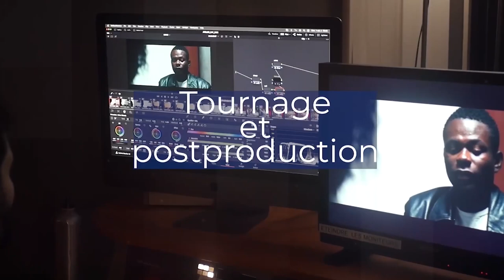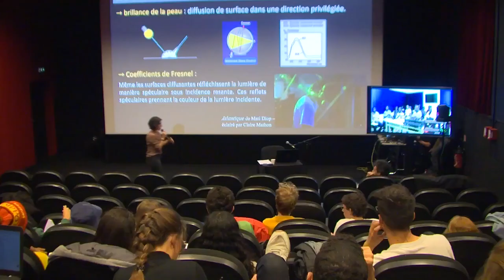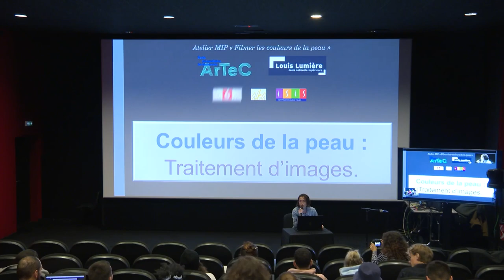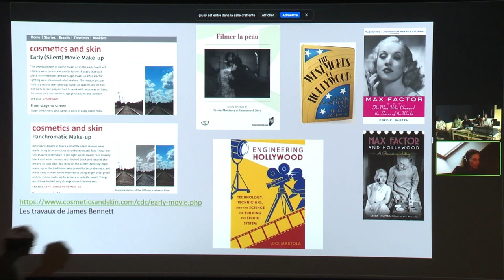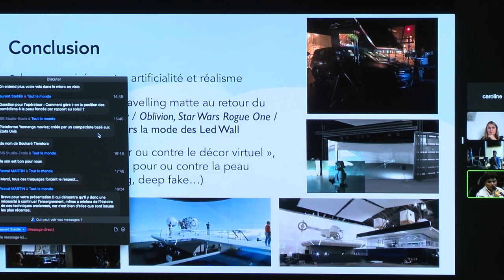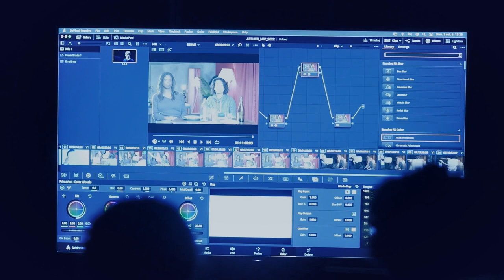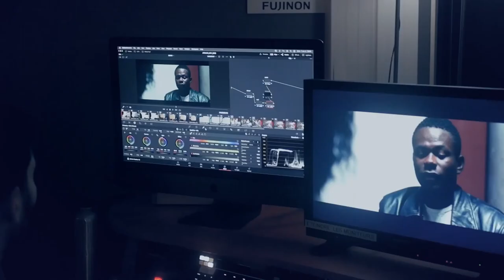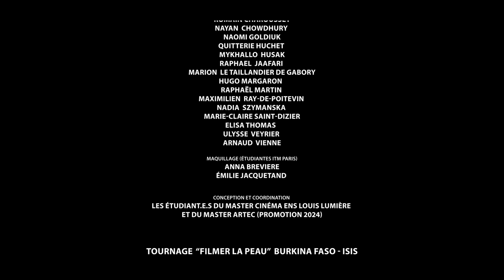"Filmer les couleurs de la peau" vidéo pédagogique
A la base de l’Atelier « Filmer les couleurs de la peau » MIP EUR ARTEC une série de questionnements à l’apparence simple et pourtant si complexe, car échappant, aux seules données techniques :
« Comment filmer et restituer les diverses couleurs de la peau ? »

Déroulement de l’Atelier
Sous la forme d’un workshop sur 7 jours consécutifs. Certaines séances seront partagées en distanciel avec des étudiant.es des écoles à l’étranger. L’expérimentation pratique est gérée par chacune des écoles. Le retour d’expérience sera en hybride : présentiel/distanciel. L’équipe de l’association RASKA-ciné Paris filmera l’atelier se déroulant à l’ENS Louis-Lumière.

Conception et coordination:
Giusy Pisano, professeure des Universités à l’ENS Louis-Lumière.
Les étudiant.es du Master Cinéma ENS Louis-Lumière (promotion 2024) et du  Master ArTec et les étudiant.es de l’ISIS (Institut Supérieur de l’Image et du Son, Burkina Faso) ; de l’ ALBA (École de cinéma et de réalisation audiovisuelle, Liban)